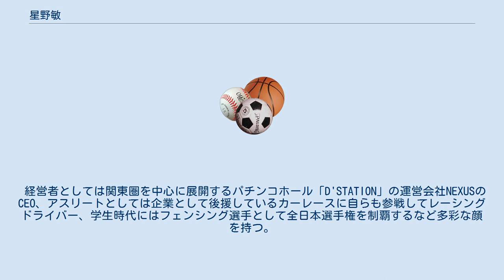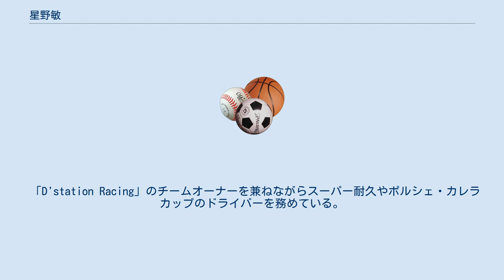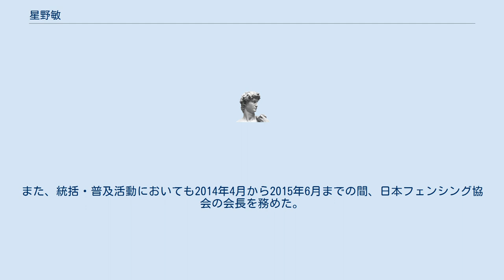星野敏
星野 敏（ほしの さとし、1961年（昭和36年）4月7日 - ）は、日本の実業家、レーシングドライバー、元フェンシング選手。
NEXUSCEO（取締役代表執行役員）。
元日本フェンシング協会会長。
群馬県利根郡片品村出身。
 経営者としては関東圏を中心に展開するパチンコホール「D'STATION」の運営会社NEXUSのCEO、アスリートとしては企業として後援しているカーレースに自らも参戦してレーシングドライバー、学生時代にはフェンシング選手として全日本選手権を制覇するなど多彩な顔を持つ。
 群馬県立沼田高等学校を経て、1984年、法政大学を卒業。
 片品村で舞茸や谷川岳の材木などを運搬する運送会社を経営する家に生まれる。
家業を継いだのち1995年に遊技業に参入し、沼田市にD'STATION1号店（現在の沼田総本店）を出店。
その後は次々と業域を拡大し、関東圏を中心に数十店舗、年商2000億円超（2016年6月期実績）の大企業に成長させた。
自身がアスリート出身ということもあり、スポーツへの支援を積極的に行っている。
 「D'station Racing」のチームオーナーを兼ねながらスーパー耐久やポルシェ・カレラカップのドライバーを務めている。
 ル・マン24時間レース 法政大学在学中の1983年、全日本フェンシング選手権大会男子フルーレ個人で優勝。
実業家になってからもNEXUSにフェンシング部を創設し、ロンドン五輪銀メダリストの千田健太や淡路卓、2020年東京五輪金メダリストの見延和靖をはじめとした多くの有力選手を輩出している。
また、統括・普及活動においても2014年4月から2015年6月までの間、日本フェンシング協会の会長を務めた。